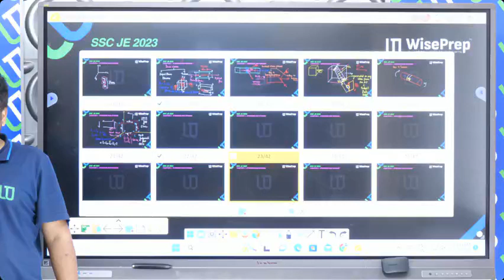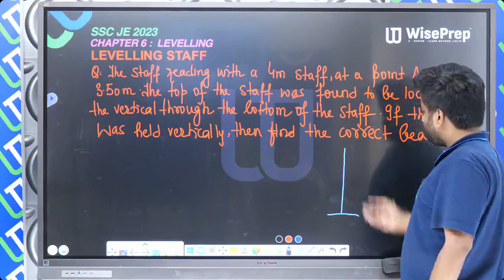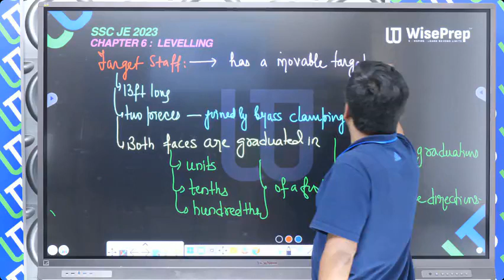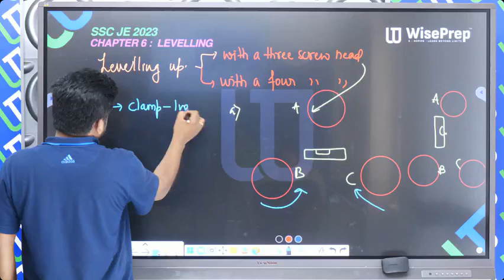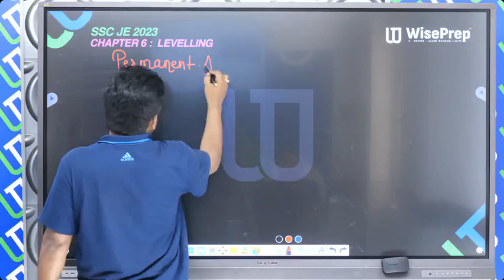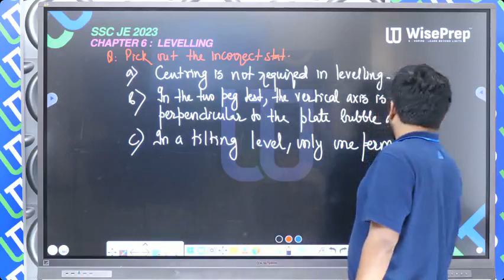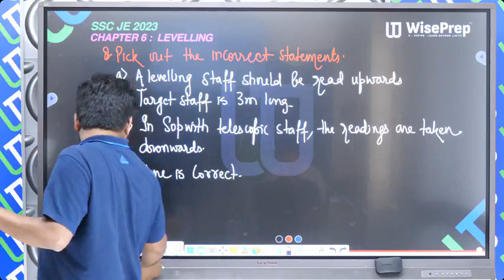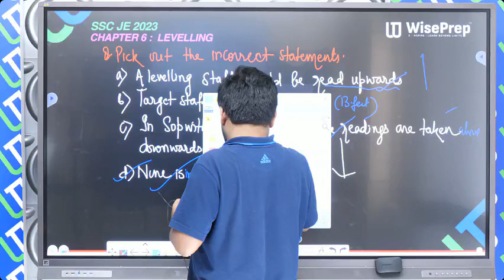TYPES OF LEVELS | LEVELLING | 1 YEAR TURBOO BOOST ONLINE (LIVE) PREPARATORY PROGRAM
In this video, we explore the essential concepts of surveying for SSC JE 2023 aspirants. We start by discussing fundamental concepts and then move on to solve illustrative examples .